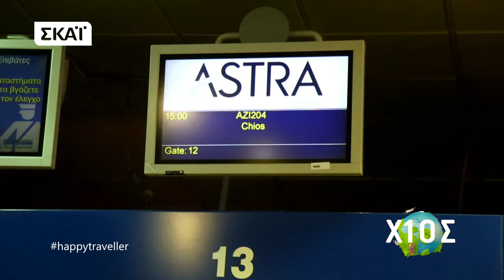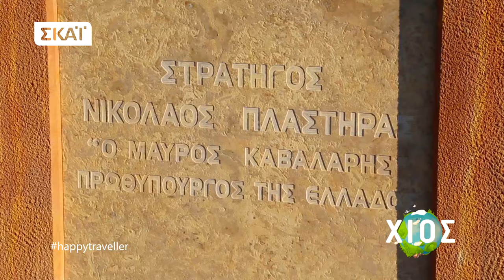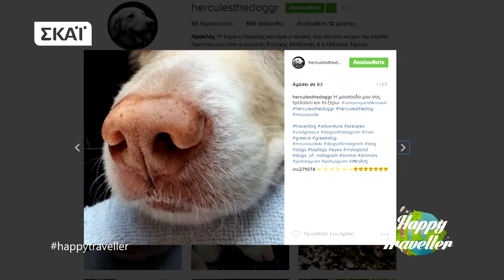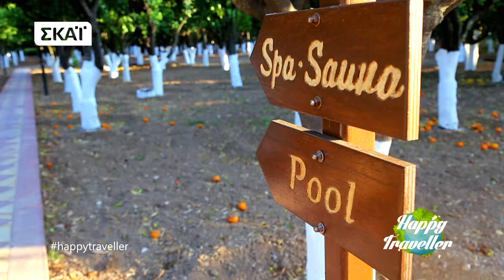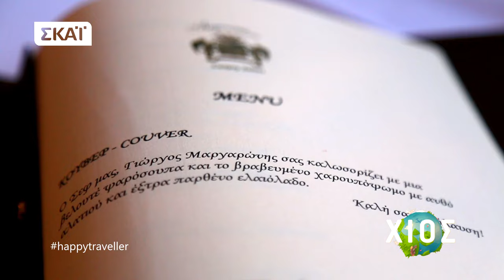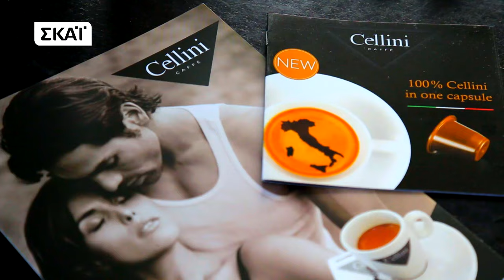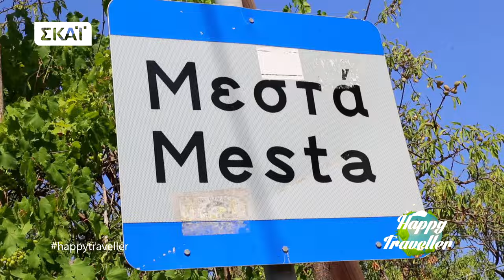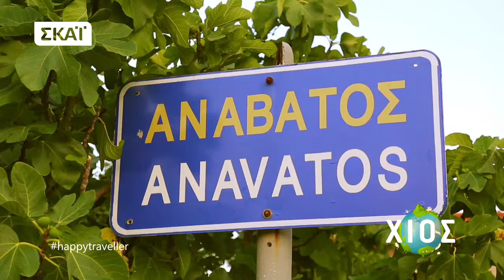Happy Traveller στη XIO | Chios | Full